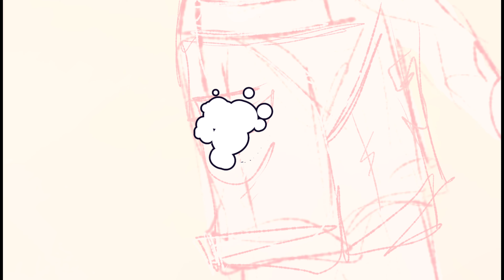The way home. | JRWI riptide animatic